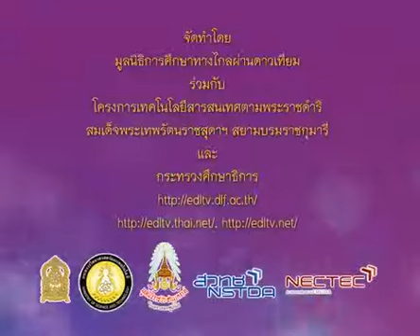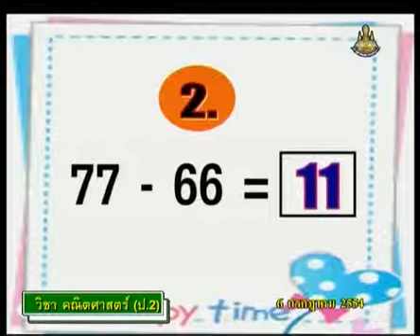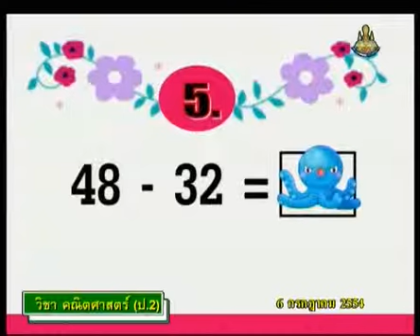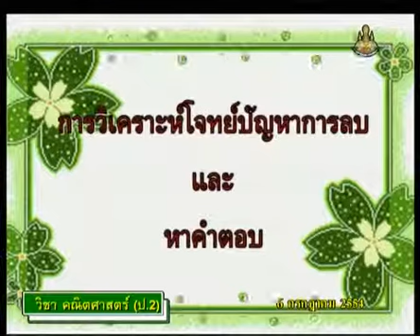115 540706 P2maa A mathp2 คณิตศาสตร์ป 2